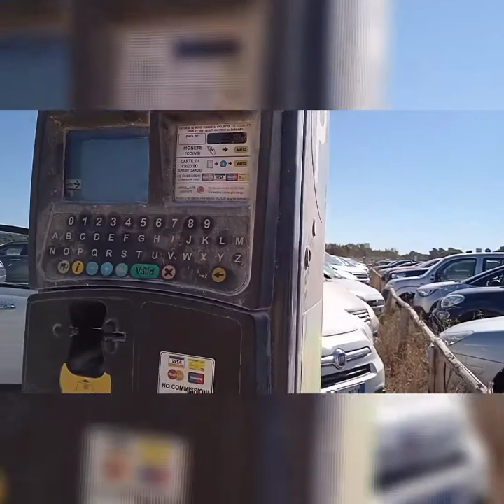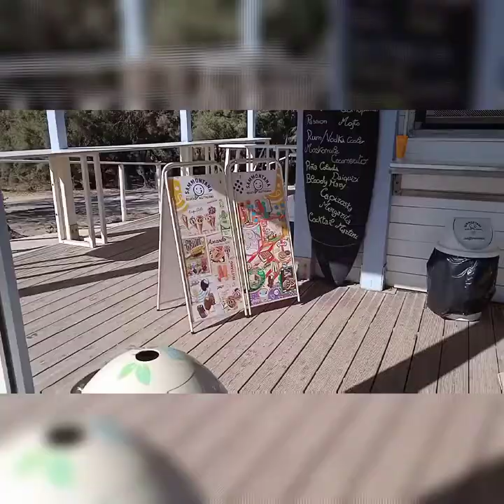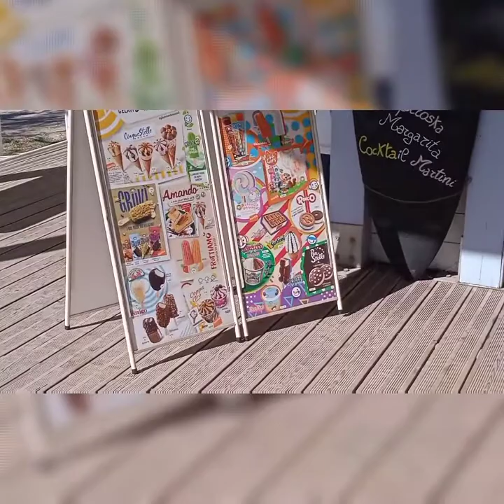Nagdagat kami nagmukbang si mister ng sushi 🍣🍣🍣nakakatuwa(filipina living in Italy countryside)